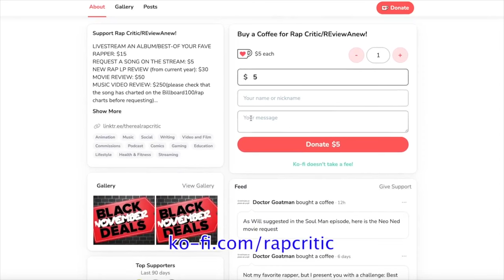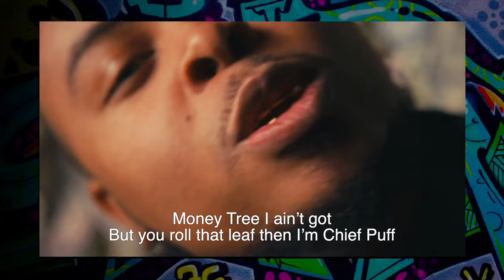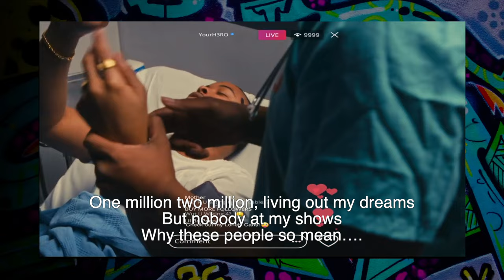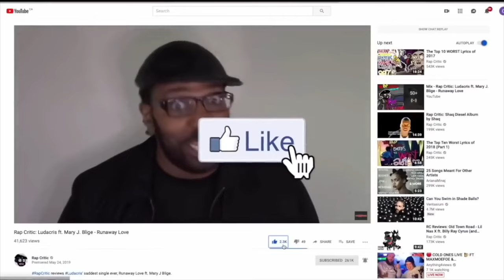H3ro - Fake It Til You Make It [INDIE SELF-REQUEST!]